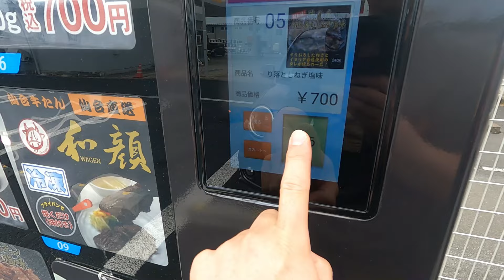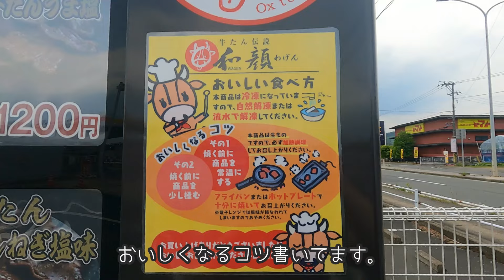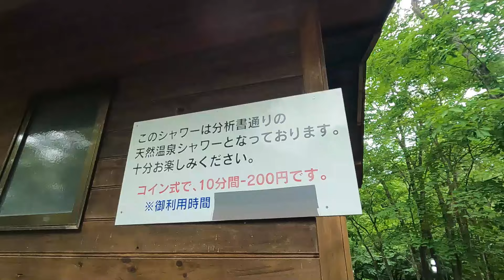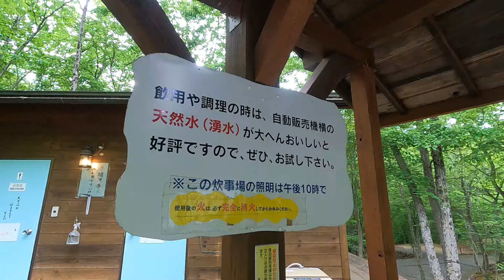【岩手県キャンプ場】癒しの林間サイトで愛犬と車中泊キャンプ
東北のペットと泊まれるキャンプ場『厳美オートキャンプ場』に愛犬むぎと宿泊してみました！
自然を感じることが出来る林間サイトのキャンプ場ですが、マダニ対策がされたペットに優しいキャンプ場でした！トレーラーハウスやバンガローもあるので、ペットと泊まれる宿としてもおすすめです😊

▼動画で使用したキャンプグッズ
・ポストジェネラル ハングランプ タイプツー
・パール金属 鉄製フライパン14cm
・F&C 黒皮鉄板mini  板厚3.2mm 取手付き
・キャプテンスタッグ 卓上バーベキューコンロ

▼愛犬の元気な走りをブレなく撮影
・GoPro HERO9 Black  アクションカメラ

▼『厳美オートキャンプ場』のリンクはこちら

宮城県や隣県の【身近な魚釣りやアウトドア情報】を
お届け出来ればと思います😊

動画作成の励みにもなりますので、